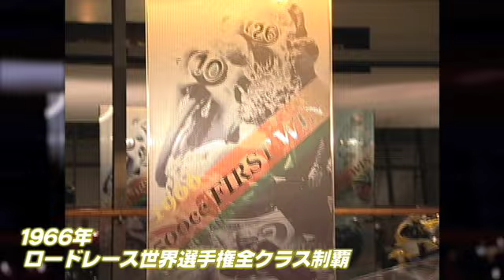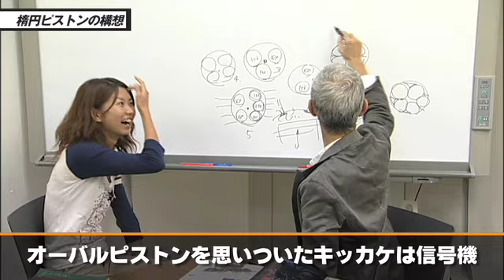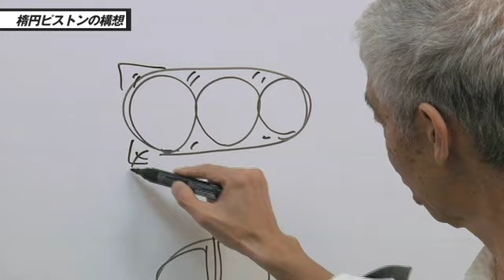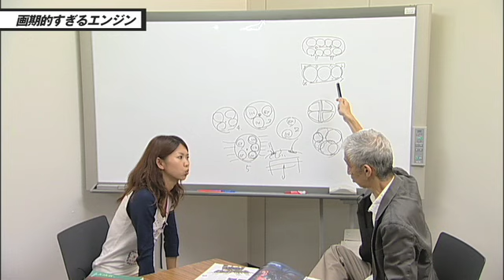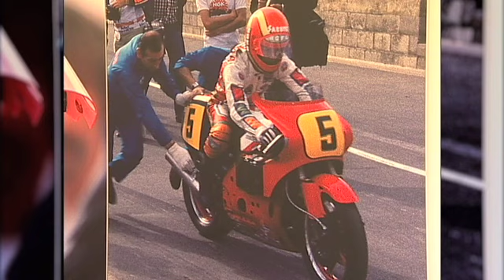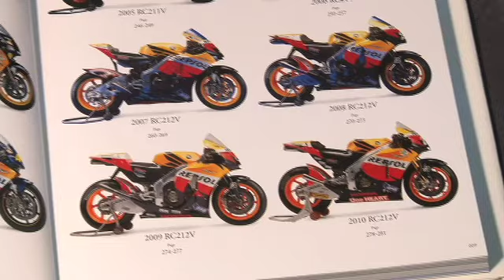らいでぃんぐNAVI-Vol.281／日本のバイク進化の変遷・その3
ホンダは1967年を最後に、当初の目的を果たしたとして世界GPを撤退、それから10年以上を経て世界GP復帰を宣言したのだ。その立役者がNR500。当時すべてのマシンが2サイクルだったのに対し、ホンダは不利といわれた4サイクルでの挑戦には、誰もが想像しなかった秘策があったのだ。